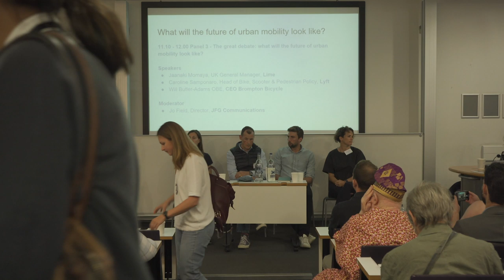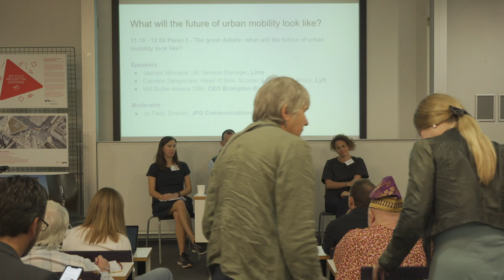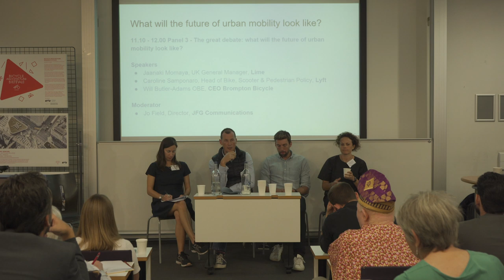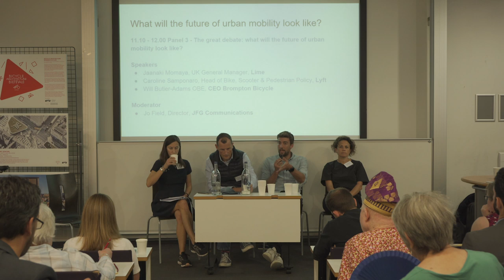Car Free Day Summit: UCL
What will the future of urban mobility look like? Is it possible to reconcile competing visions on the future of mobility in London and other global cities?

Day Two of the Car Free Day London Summit featured a range of speakers, including Brompton CEO Will Butler-Adams, to discuss these and other questions surrounding climate change.